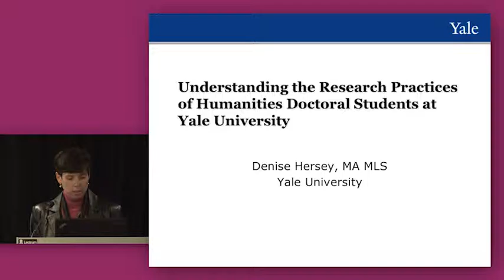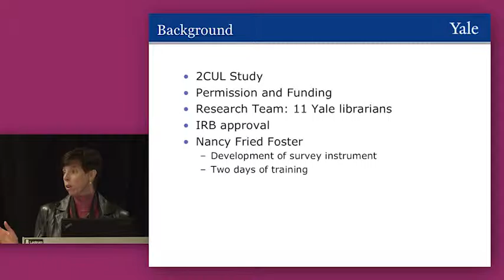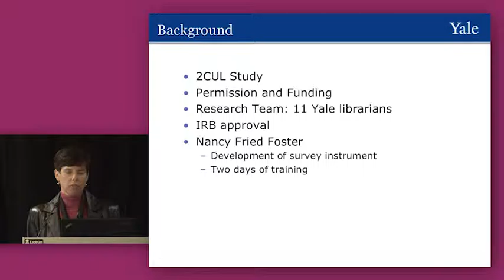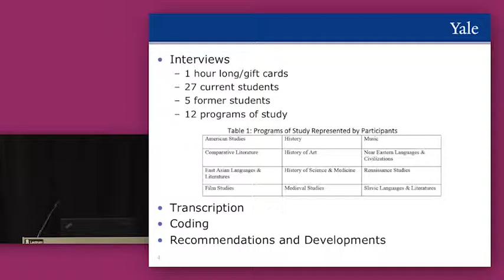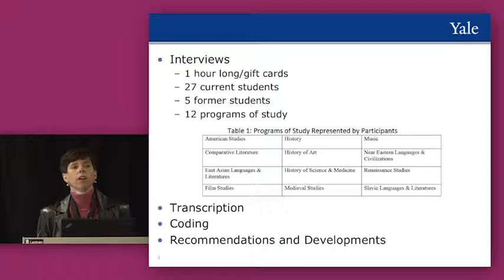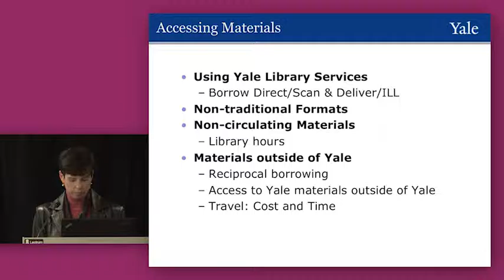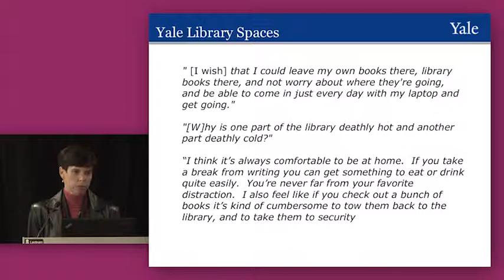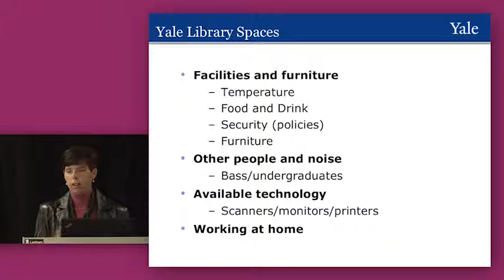Understanding the Research Practices of Humanities Doctoral Students at Yale University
This is a recording of the “Understanding the Research Practices of Humanities Doctoral Students at Yale University” presentation that Denise Hersey, Yale University gave at the Library in the Life of the User meeting that took place in Chicago 21-20 October 2015.  Download the slides and learn more about this event